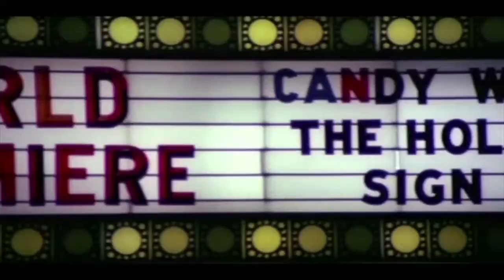Corman's Hollywood (series promo)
original promo for the 13 part documentary series about the life and works of Roger and Julie Corman